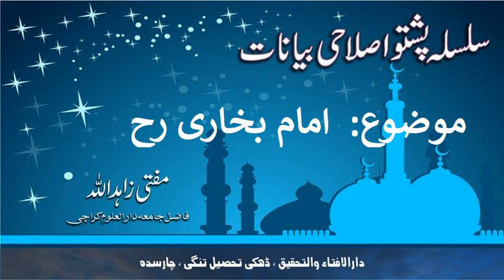Imam Bukhari(امام بخاری رح), by Mufti Zahid Ullah, Dhakki سلسلہ پشتو اصلاحی بیانات